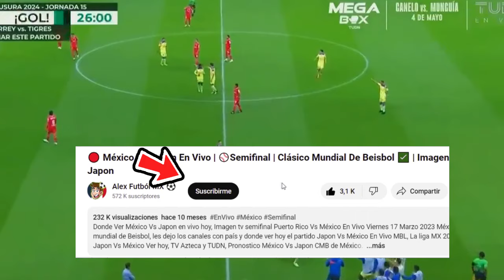🔴 EN VIVO: America Vs Pachuca |✅Concachampions 2024 | Fox Sports | America Vs Pachuca Semi En Vivo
Ver,ver America Vs Pachuca En Vivo hoy, el martes 13 de febrero. Donde ver America Vs Pachuca Concachampions cuartos de final 2022, en que canal ver, hora, día, en vivo les dejo los canales con país y donde ver hoy el partido America Vs Pachuca, en vivo Concachampions, America Vs Pachuca, previas al partido, America Vs Pachuca, en vivo, fox sports America Vs Pachuca, Cuando Juega America Vs Pachuca